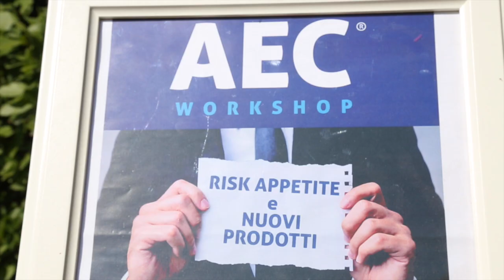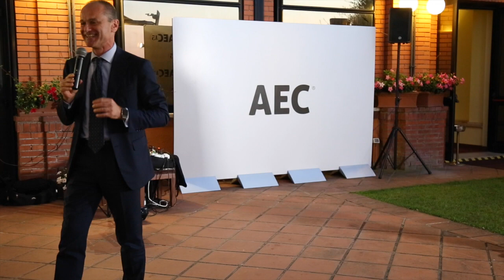AEC Wholesale Group Cocktail 2018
Il tradizionale cocktail di fine anno organizzato da AEC WHOLESALE GROUP nella prestigiosa cornice dell'Antico Circolo Tiro a Volo di Roma, ha visto la partecipazione di oltre 200 persone fra colleghi e rappresentanti dei principali players del settore, ed è stata l'occasione per festeggiare l’anno trascorso.

Il cocktail, aperto da un saluto di Fabrizio Callarà e di Giuseppe Tucci (AD Argo Global Assicurazioni Spa) nel pomeriggio è stato anticipato da un workshop organizzato in collaborazione con alcune delle Compagnie di Assicurazioni con cui AEC ha siglato della partnership strategiche: AIG, Poste Vita, Coface e Italiana Assicurazioni.

A tutti loro il nostro ringraziamento per aver reso questo evento così speciale!